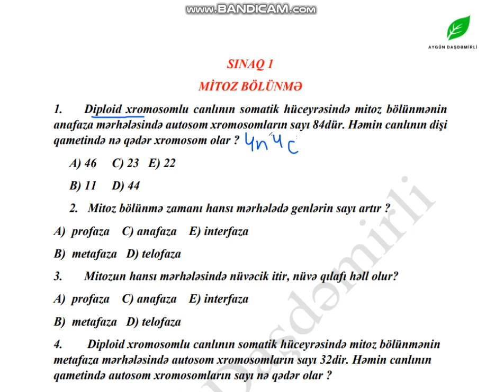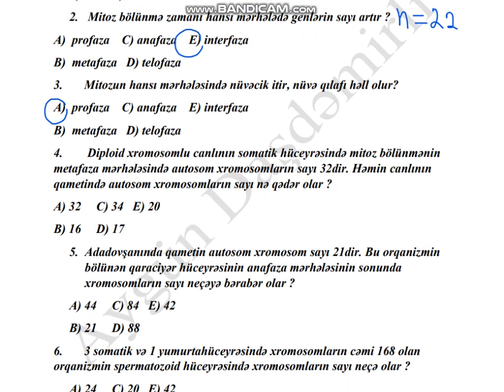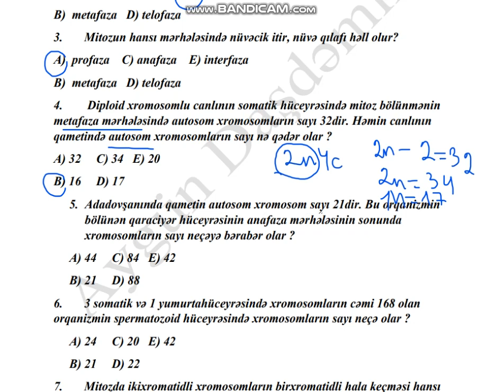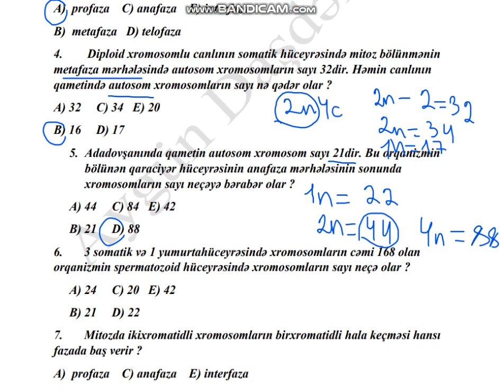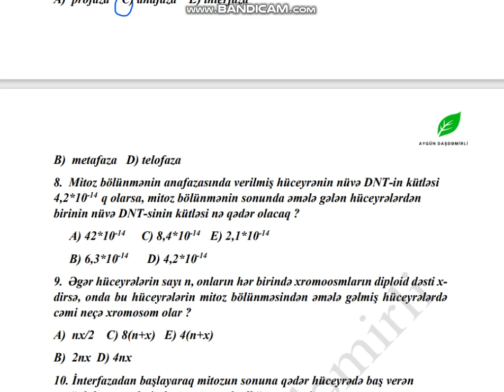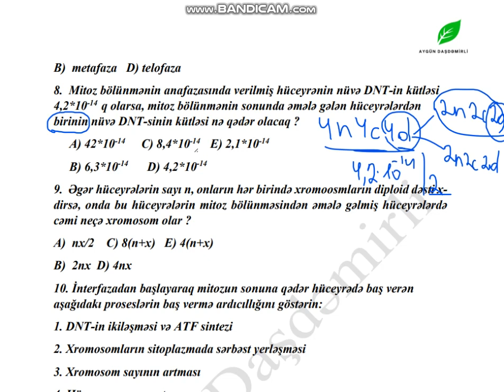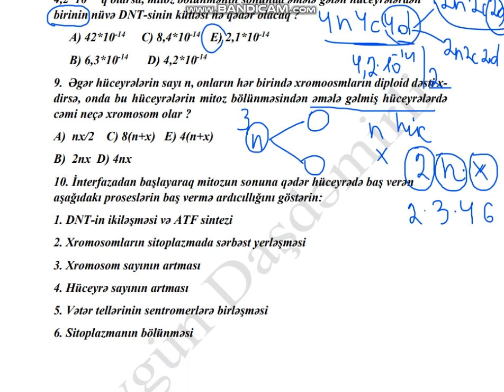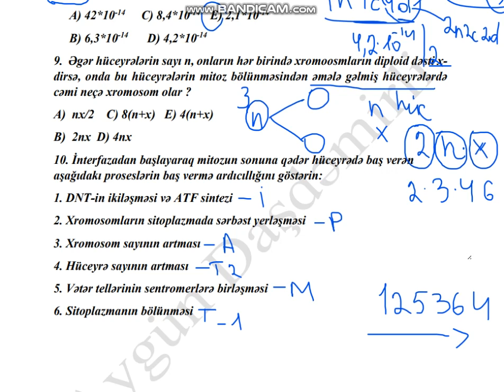Mitoz bölünmə (10 tapşırıq ilə)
xromosom.xromatid.profaza.anafaza.autosom.mitoz